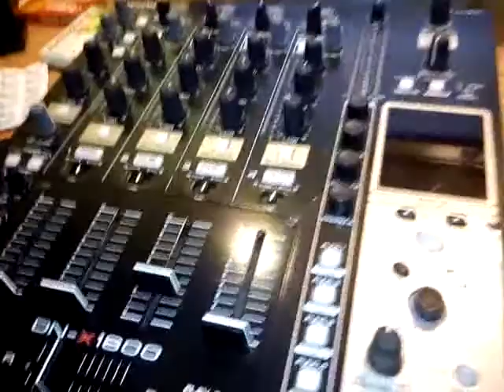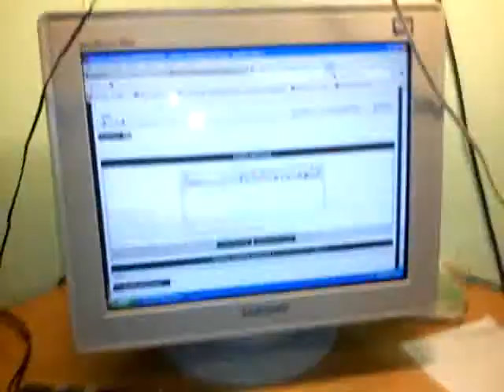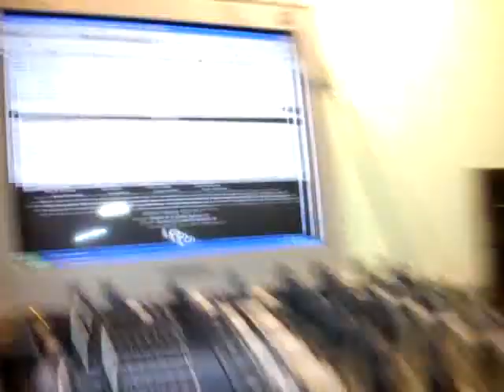Jak podłączyć Mikser do kompa, aby nagrać seta cz.1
Tak jak w temacie :D